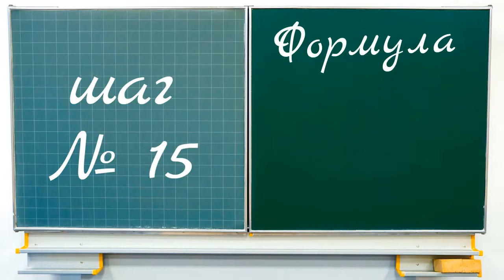Формула озвучивания своих ожиданий. 15-ый урок из цикла передач «Время позитива»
Безоплатная онлайн-школа Полины Суховой «Психология в каждый дом!»

Урок 15. Формула озвучивания своих ожиданий. Время позитива с Полиной Суховой

В этом видео вы узнаете:
1. Как озвучивать свои ожидания, чувства, эмоции другому человеку?
2. Как правильно взаимодействовать с партнёром?
3. Как влияет ожидание от жизни на эмоции человека
4. Как правильно выражать свои чувства и эмоции

Каждый четверг, вас ждет очередная серия уроков позитивного мышления, которая поможет вам быстро обрести внутреннее спокойствие и гармонию в душе и с окружающим миром.

Для тех, кто хочет серьёзно подойти к изменению своего будущего есть особое предложение -  вас ждёт

Развитие визуализации, интуиции и шестого чувства по средствам Эриксоновского гипноза.
Полина Сухова обучает:
1. мышлению успешных людей для амбициозных целей.
2. Развитие интуиции и экстрасенсорный способностей для бизнеса и удачной жизни.                                                                    3. Работа с глубиным подсознанием: убираю страхи, фобии, неуверенность, низкую самооценку, чувство вины, не любовь к себе.
 4. управление своими мыслями, эмоциями, и реакциями на все случаи жизни.
 5. Проводник-рессолог в прошлые жизни, к своему предназначению, в мир гармонии и баланса.
Полина Сухова: Психолог-консультант, коуч, гипнотерапевт.
Специалист в области синтез-технологии:
- метафорические карты;
- синтон-подход;
- эволюционная психология;
- программирование новых моделей мышления и поведения;
гипноанализ; реанкарнационная терапия; духовная регрессия — жизнь между жизнями LBL

✍Контактные данные:
г. Москва